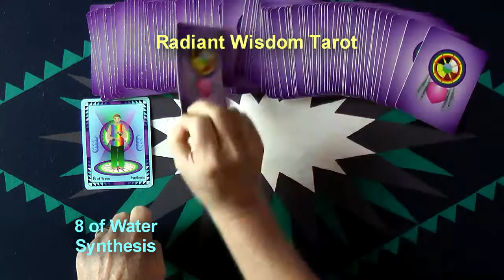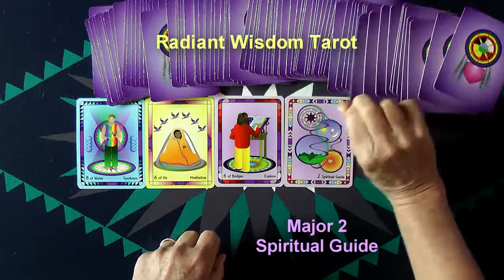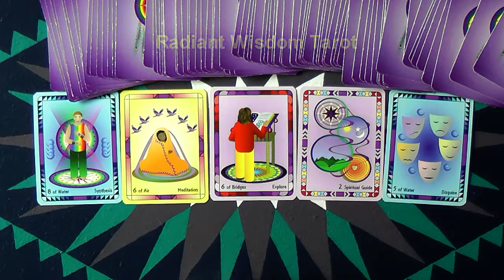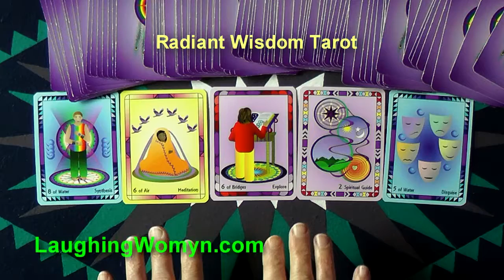Daily and Weekly Tarot Reading May 8 thru May 14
Where to look for success and happiness this week, the places they may be hiding from you.
Another fun and positive daily and weekly reading by Laughing Womyn Ashonosheni.